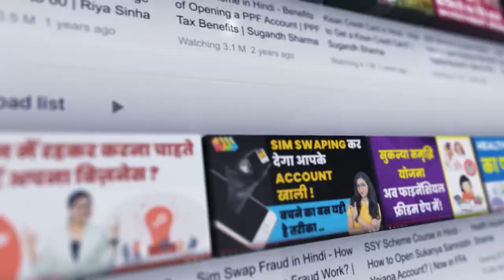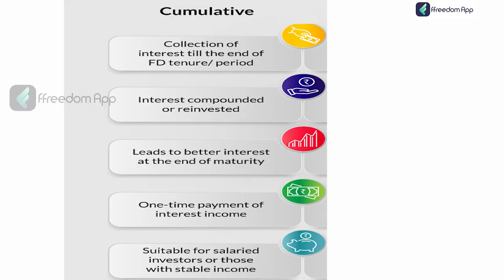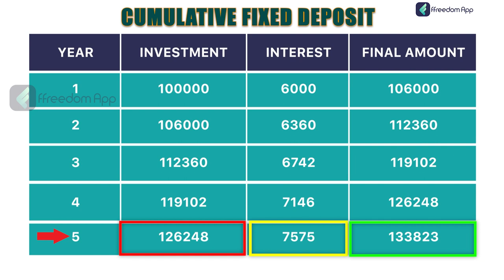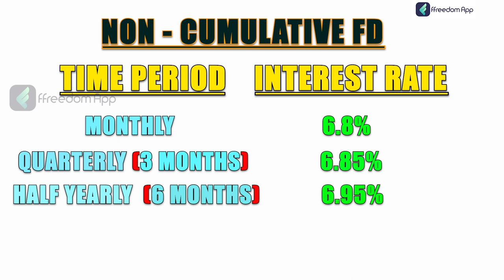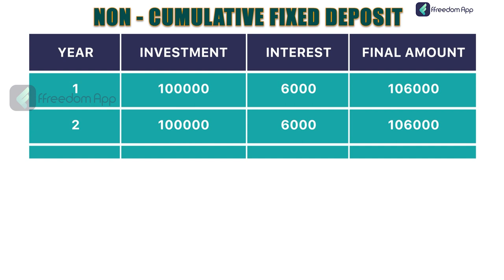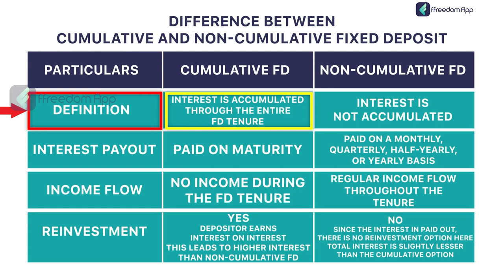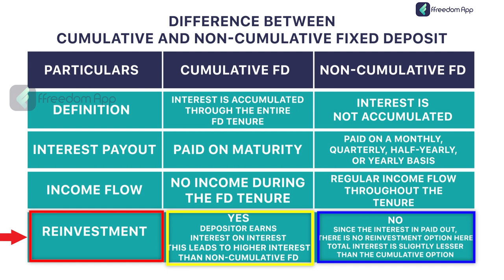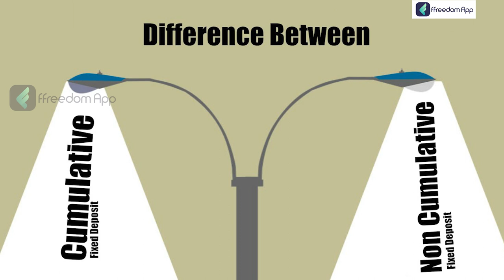Cumulative Vs Non-Cumulative Fixed Deposit | Which Provide Compounded Interest? | Namita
Discover how fixed deposits are a stress-free investment option by learning about them from our successful mentors and their advantages.

A fixed deposit gives guaranteed returns in the form of interest and is one of India's safest and most well-liked investment options. A fixed deposit is divided into cumulative and non-cumulative categories based on how often interest is paid out. In a cumulative fixed deposit, interest is paid to the holder in one big payment at maturity. On the other hand, good is consistently delivered to the investor in a non-cumulative fixed deposit. This article outlines the critical distinctions between cumulative and non-cumulative fixed deposits to assist you in selecting the option that is best for you.

The interest on a cumulative fixed deposit is compounded either every quarter or every year, and it is accumulated until maturity. After the term, the principal amount and the interest are paid together. Each year's appeal is added to the principal amount. A cumulative fixed deposit is a good choice for people who do not depend on interest-based income. If you desire a steady income, especially as you age and retire, a non-cumulative fixed deposit is an excellent option. In other words, this is the best option if you desire a steady income from your money.

Read more about our blog's success stories and best practices of various businesses and farming